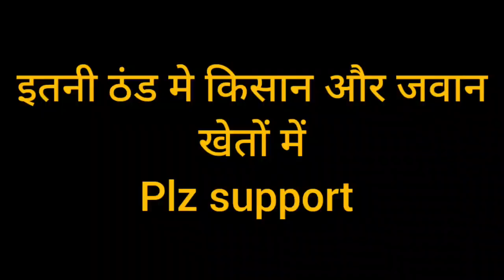इतनी ठंड मे भी किसान खेतों में काम कर रहा है 😥 new vlog video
इतनी ठंड मे किसान खेतों में 😥 new vlog video

blog video
desh ka javan bardar par
thand me desh ka jawan bardar par
itni thand me kisan kheto me
blog video
kisan kheto me
 kisan ka vlog video
kisan ka video
desh ke kisano ki mehnat
desh Jawan ki mehnat
jay Jawan Jai Kisan
kissan ki mehnat
Gareeb kisan
Gareeb kisan ka video
Gareeb kisan ka new vlog video
Village vlog video
gav ka vlog video
kheto me dava kaise dale
kheto me massen se dva kaise dale
kheto me dva dalane vala video